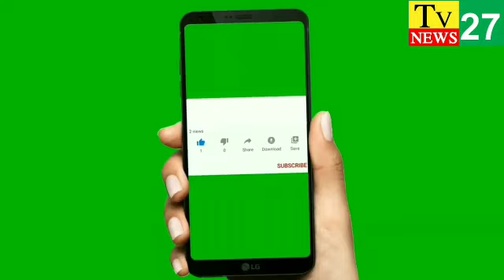పెడన మునిసిపల్ చైర్మన్, వైస్ చైర్మన్ లను సన్మానించిన చిన్ననాటి మిత్రులు.... వాచ్, సబ్స్క్రయిబ్ Tv 27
కృష్ణా జిల్లా పెడన నియోజకవర్గం, పెడన పట్టణ మున్సిపల్ చైర్ పర్సన్ శ్రీమతి బళ్ళా జ్యోత్స్నా రాణి మరియు 3 వ వార్డు కౌన్సిలర్ బళ్ళ గంగయ్య ను శాలువాలతో సోమవారం ఘనంగా సన్మానించిన  1989-90 భట్ట జ్నాన కోటయ్య హైస్కూల్ పధవ తరగతి పూర్వ విద్యార్థులు, అలాగే పెడన మున్సిపల్ వైస్ చైర్మన్ మహమ్మద్ ఖాజా ని సన్మానించిన మిత్ర బృందం
అనంతరం పెడన పురపాలక సంఘం ఆవరణలో మిత్ర బృందం తమ స్నేహానికి గుర్తుగా ఒక మొక్కను నాటించారు